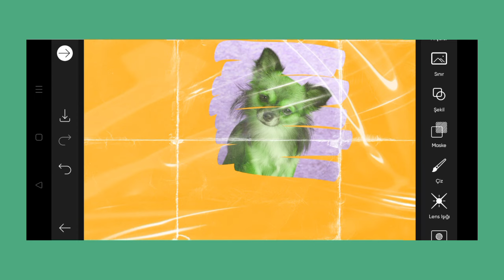Trending HDR video | A Screen Of Pure Pink sdc editing cc | Background | Bp Backdrop A380F K #100